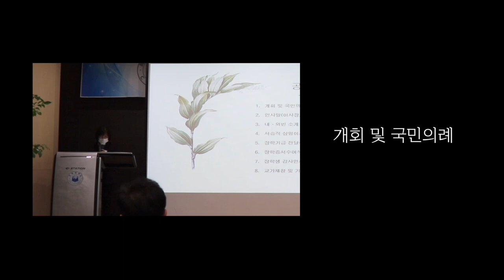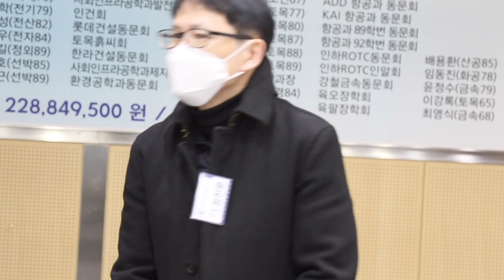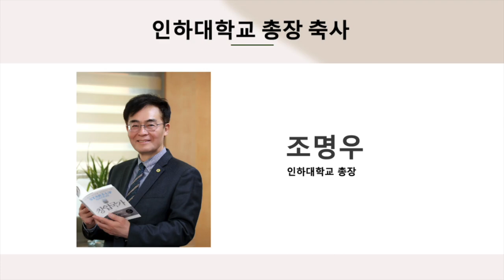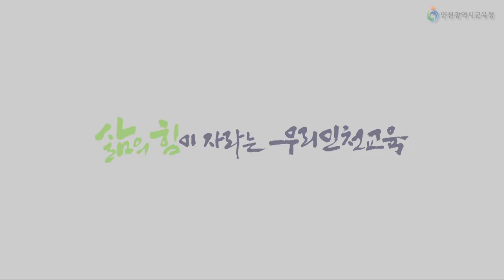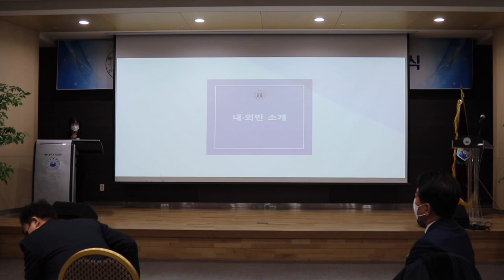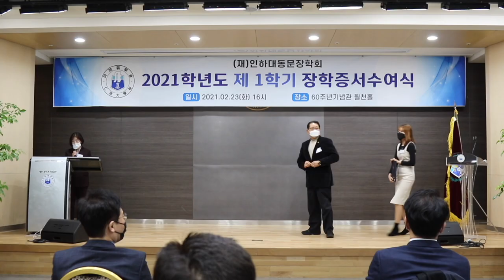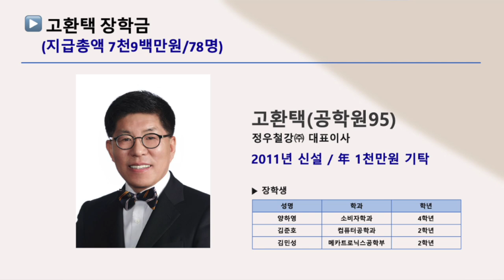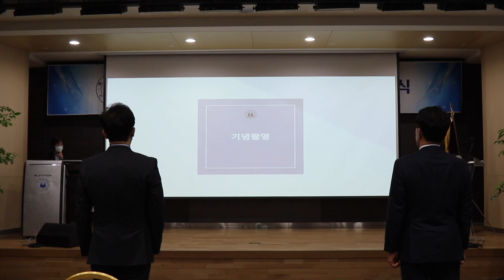2021학년도 1학기 장학증서수여식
2021학년도 1학기 장학증서수여식 영상입니다. 코로나19로인해 많은 분들을 초청하지 못해 아쉽지만 이 영상으로 조금이나마 대신할 수 있기를 바랍니다.
내외빈 여러분과 마음으로 함께해주신 모든 분들께 감사합니다.